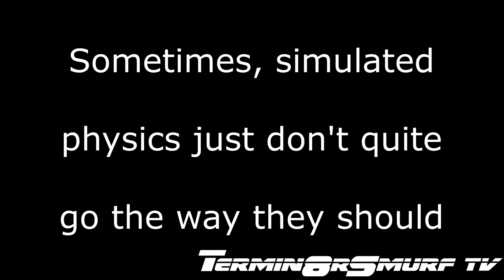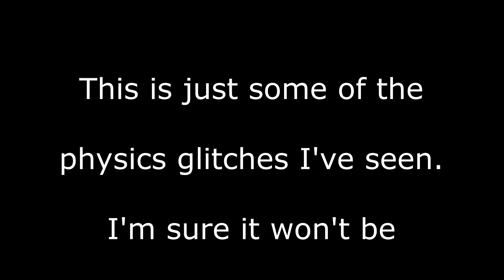Mechwarrior 5 Mercenaries : When Physics Go Wrong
Sometimes, the physics engine has a bit of a brain burp, and things don't quite go according to the actual laws of physics. This is when things get funniest.

This is a quick compilation of a few short clips of physics failures.

Please note, I'm not knocking PGI at all. I love this game.